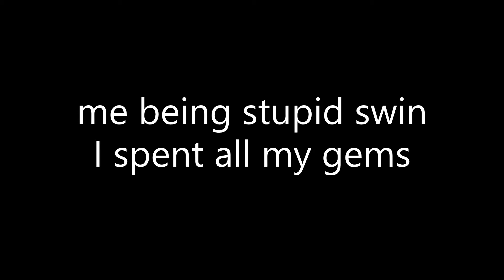Solo win - Swinzini Alertttt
owowowowowo